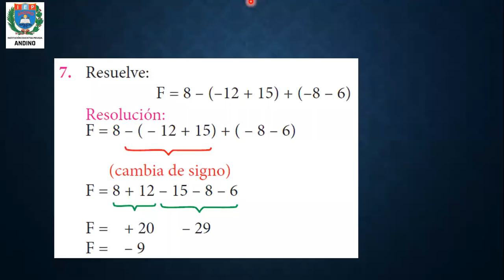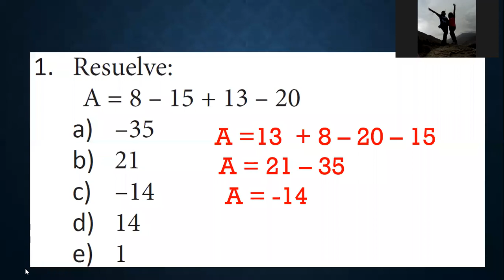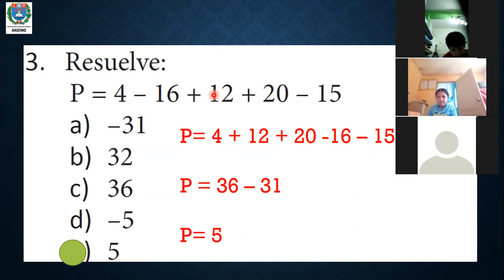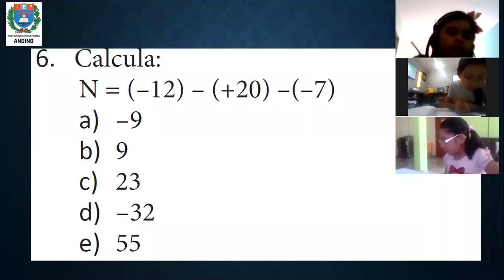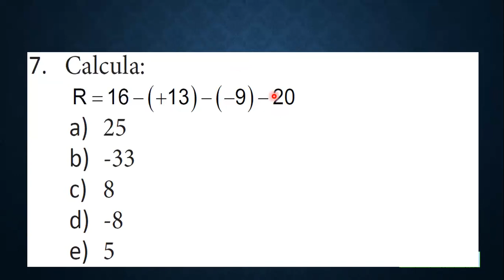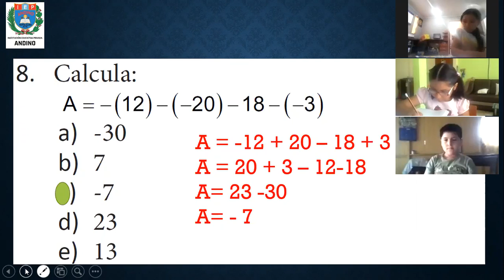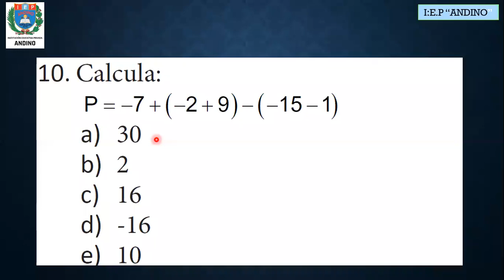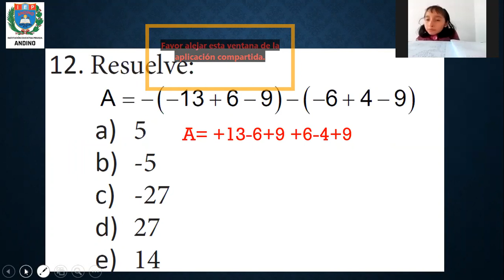ÁLGEBRA 4TO PRIMARIA 27 04 20202 PARTE 2